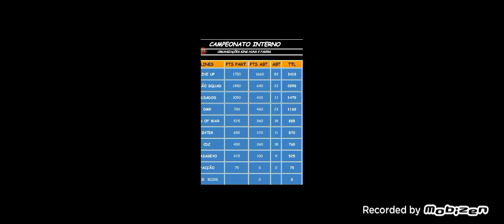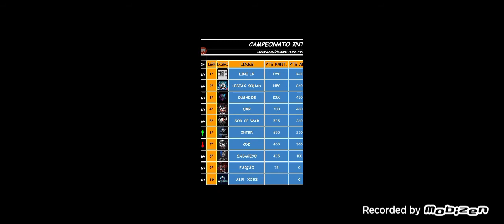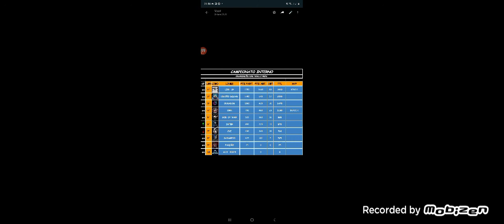DÉCIMO JOGO CAMP INTERNO OLHA O QUE ACONTECEU !!!